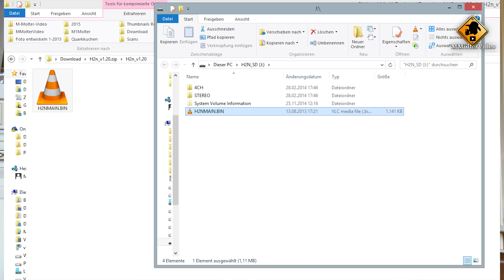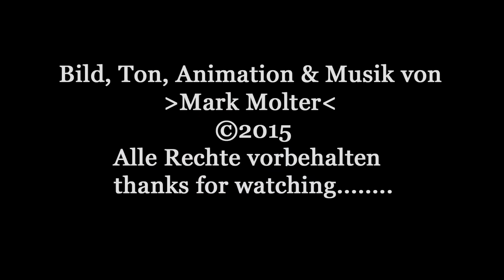Zoom H2n Aktualisierung der Firmware von MMolterVideo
Link zum Zoom H2n auf Amazon
Folgendes wurde verbessert in der Version 1.2:
1.Supported USB 3.0
2.Recording result by 2ch surround mode could be distorted sometimes
3.Bugfix, Patch
Tutorial Aktualisierung der Firmware des Zoom H2n.